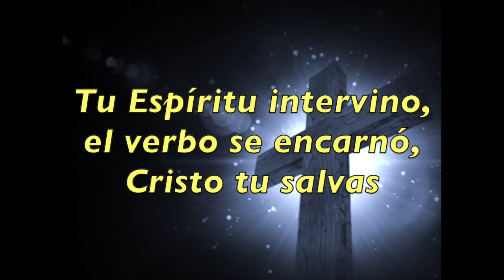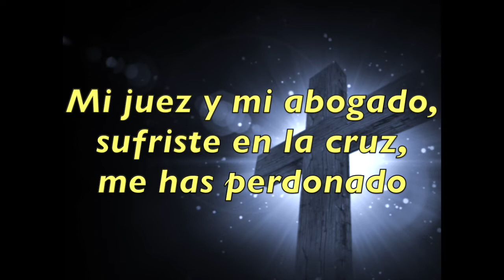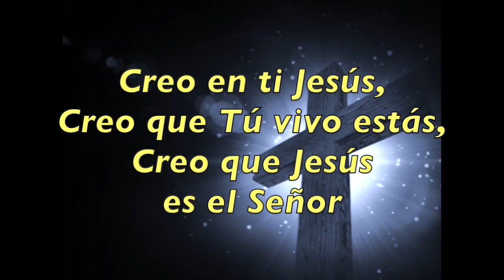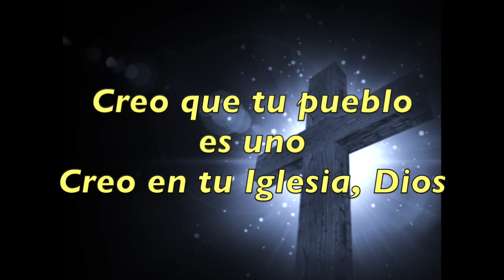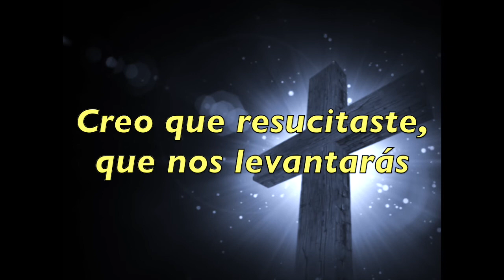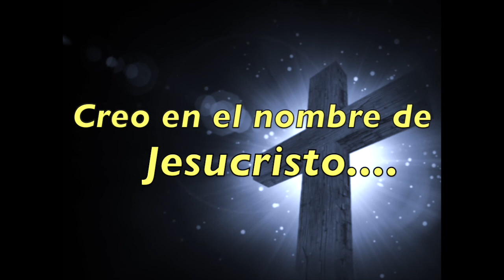En esto creo-Hillsong Español-Cantada